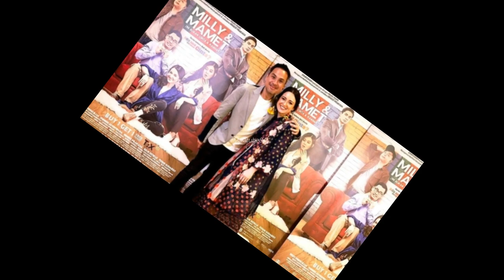BEDA 13 TAHUN, BEGINI FAKTA TENTANG SUAMI JULIE ESTELLE